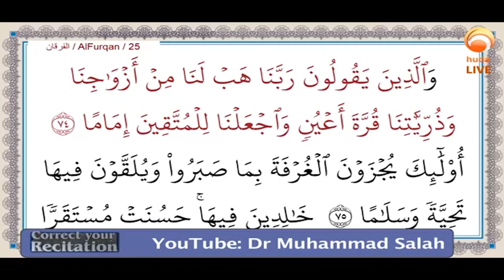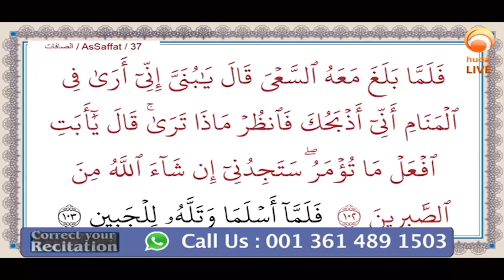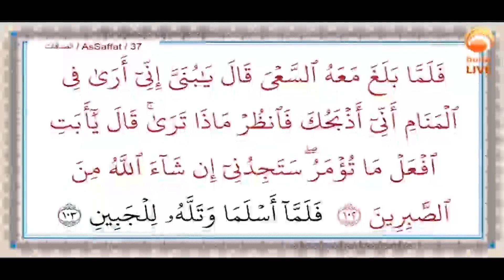Open your MUSHAF to correct your recitation with Dr Muhammad Salah Dec 3rd 2020